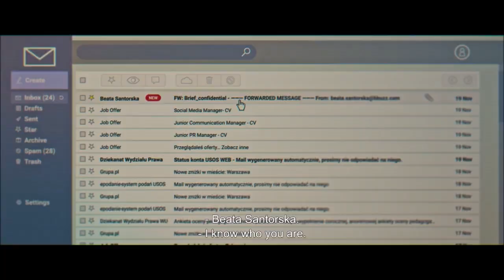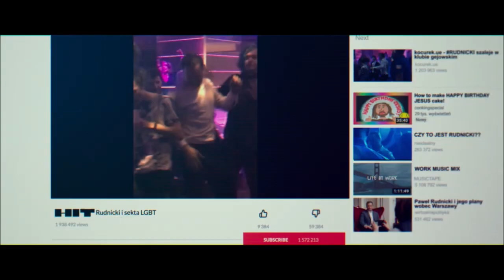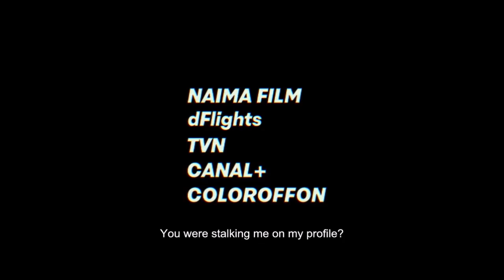THE HATER (2020) Official US Trailer | dir. Jan Komasa | International Film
THE HATER (2020) Official US Trailer

 English-language trailer for The Hater, the latest film from Poland’s Jan Komasa, whose Corpus Christi was nominated for best international film at this year’s Oscars.

"Join us, we need young people." Screen has released the first official promo trailer for The Hater, a new Polish film opening in cinemas in Poland this week. The Hater (aka Hejter) is the latest feature from Polish filmmaker Jan Komasa, whose sleeper hit Corpus Christi was nominated for the Best International Film Oscar earlier this year. It revolves around Tomek, who is obsessed with Gabi and her rich family. After he is kicked out of law school for plagiarism, he lands a job at a marketing agency and is tasked with destroying the reputation of a liberal politician. He grows even closer to Gabi until his past is revealed. Starring Maciej Musiałowski, Vanessa Alexander, Maciej Stuhr, Agata Kulesza, Danuta Stenka, Jacek Koman. The film is premiering in the US at the Tribeca Film Festival next month. Seems like a searing commentary on how the internet fuels hate. It almost looks like Poland's Joker about how a guy turns into a violent killer.

MovieTraxxx
P.O.Box 3662
Hampton VA 23663